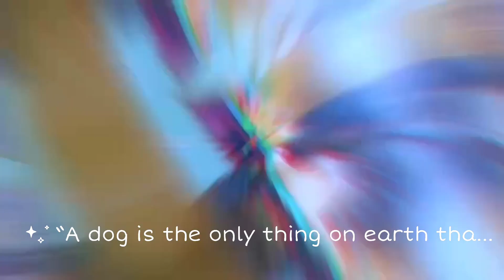Funniest Labrador Play|Labrador retriever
1. Drools Chicken and Egg Adult Dry Dog Food, 3 kg with Free 1.2 kg
2. AmazonBasics Self-Dispensing Gravity Pet Waterer Rubber Base Cat/Dog Feeder (Small, Pack of 1)
3. Dog frooming and bathing brush
4. Dog toy Chewing toy
5. Best dog harness
6. Best Dog collar
7. Budget Dog food bowl
8. Best dog bed